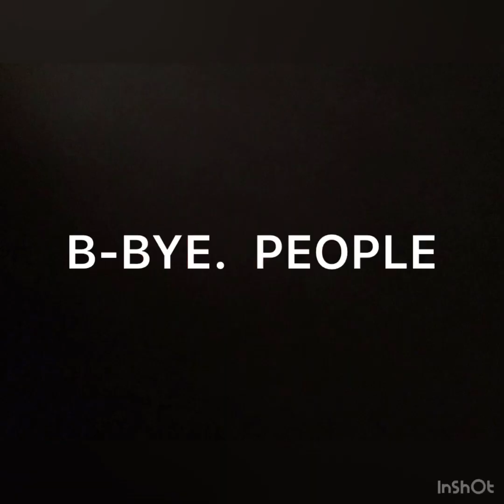Super Bear | Short Film